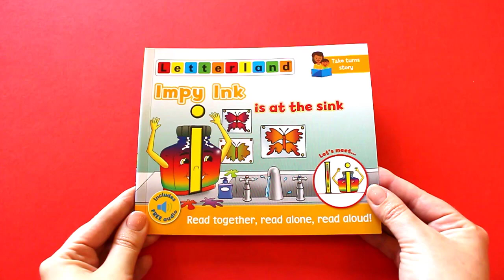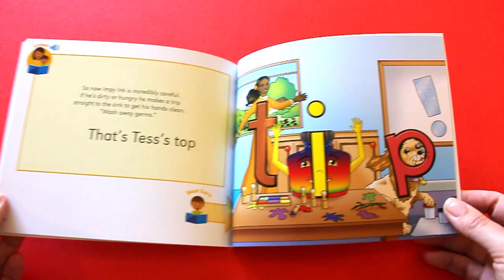Letterland Story Corner - Impy Ink is at the sink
Welcome to Letterland Story Corner! Every week, we'll be uploading more stories that your little learners can enjoy unsupervised.

Today, we'll be reading 'Impy Ink is at the sink' by Lisa Holt.

This story is part of our My Alphabet Storybooks series.